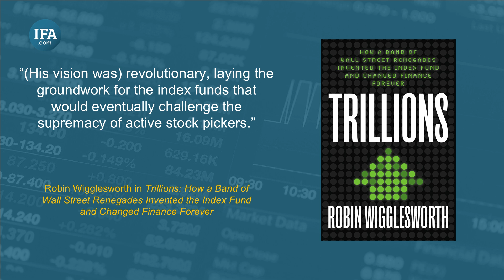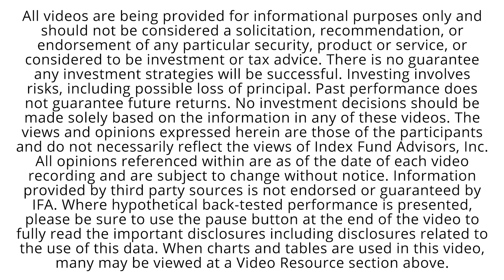IFA.com - Remembering John "Mac" McQuown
IFA remembers investing great, John McQuown.

Join the movement. Sign the petition to see Total Returns of index values

Order Mark Hebner's newly updated book, Index Funds: The 12-Step Recovery Program for Active Investors, with Foreword by Nobel Laureate Harry Markowitz